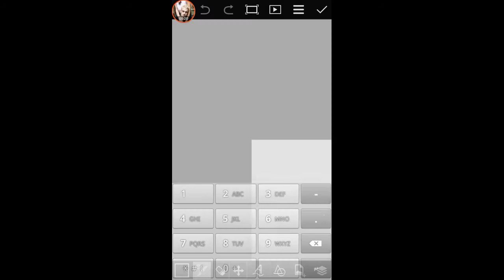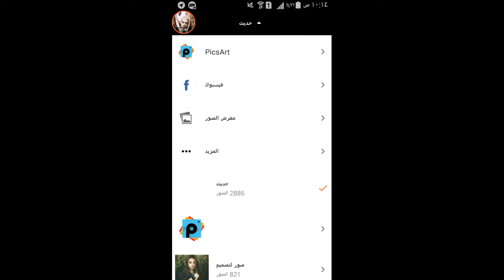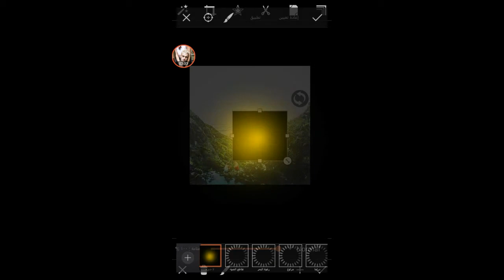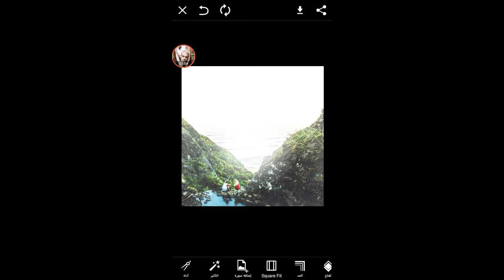تصميم رمزيه بتأثيرات جمــيلة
لاتنسون الايك+الأشتراك بالقناة فديتكم 😍😘

الملحقات والبرنامج المستخدم⇊

ــــــــــــــــــــــــــــــــــــــــــــــ
للمتابعه.👇: